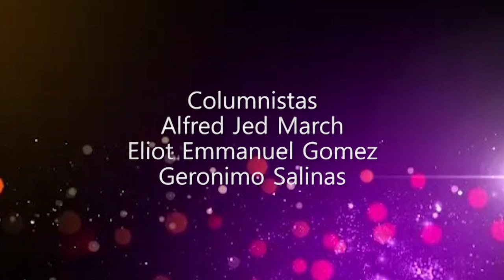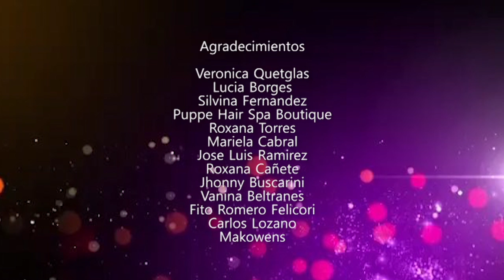SACADOS del CLOSET - 2017 #001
"SACADOS del CLOSET" TEMPORADA 2017 - EPISODIO 001 HD
Conducción: AGOSTINA LIOTTI y JUAN MANUEL MANCERA “MAJUMA”.
Con la participación especial de: ALFRED JED MARCH / ELIOT EMMANUEL GOMEZ / GERONIMO SALINAS
Cámaras, Edición, Sonido e Iluminación : FRANCISCO RETAMOZO.
Producción. COSTA GROUP y GIGARED
Producción General: JUAN MANUEL MANCERA “MAJUMA” y RAFAEL COSTA.
Direccion General: RAFAEL COSTA.
Programa Ideado y Producido por CONSULTORA PUBLICITARIA en Co-Produccion con COSTA GROUP y GIGARED, para los Canales Locales de GIGARED.
Grabado en la Suite Presidencial del Turismo Hotel Casino de la Ciudad de Corrientes.